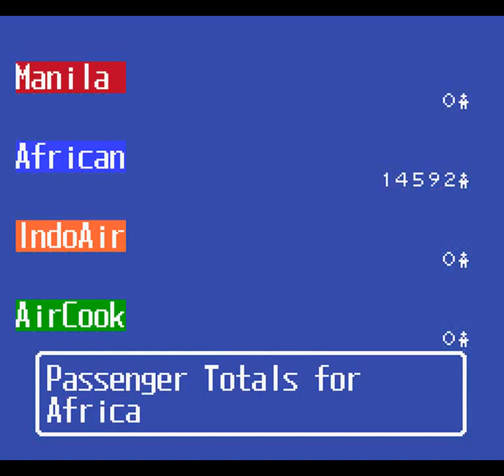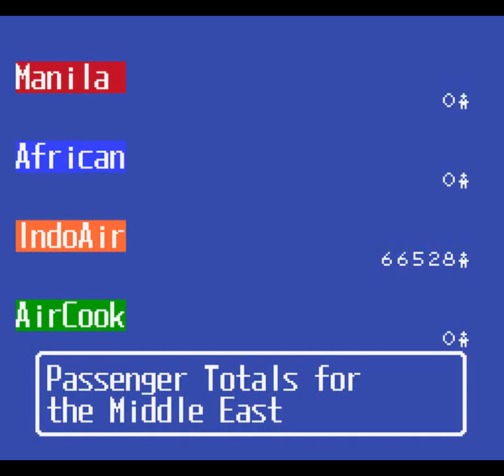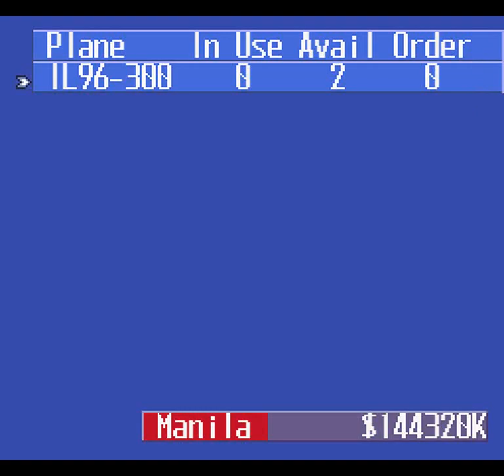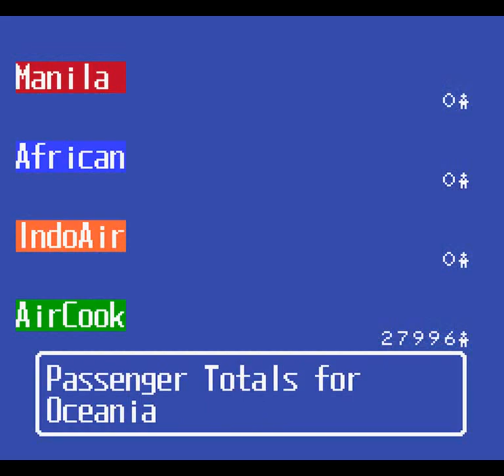Aerobiz Supersonic (SNES) - Year 5: 2004